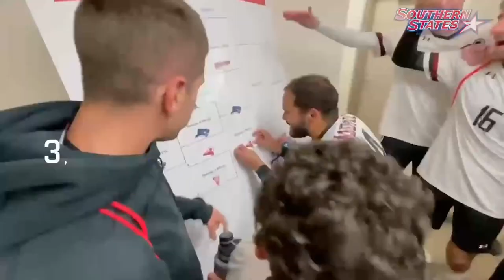BSB: Point University vs. Brewton-Parker College (Game One)